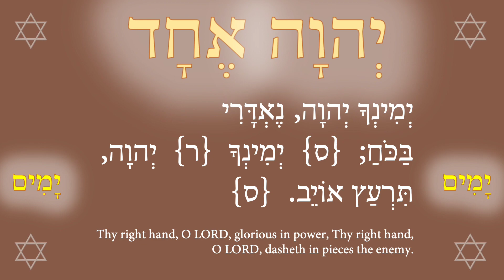Prayer for the Meskwaki to the LORD, who covers the Tribe under the shadow of His wing